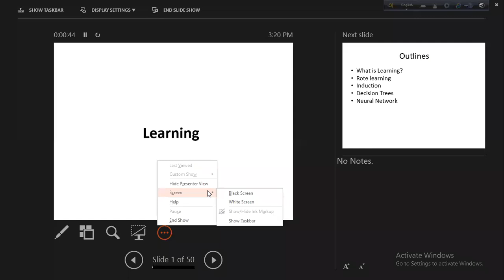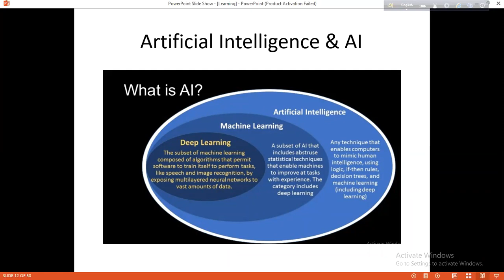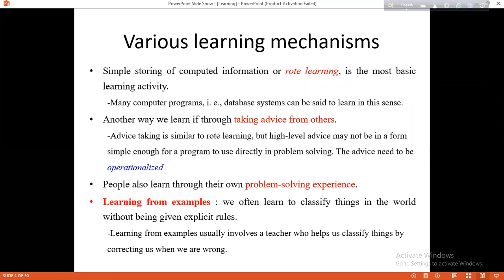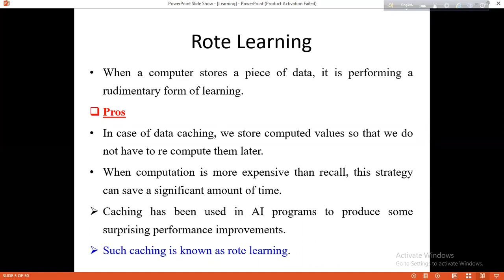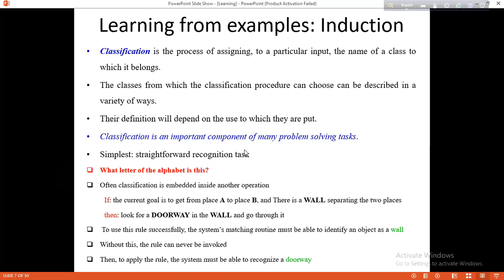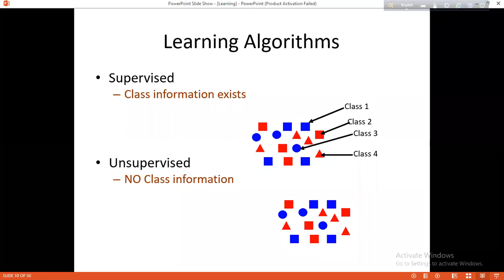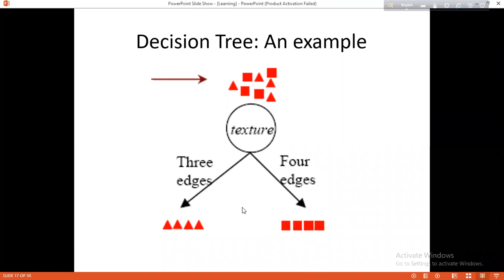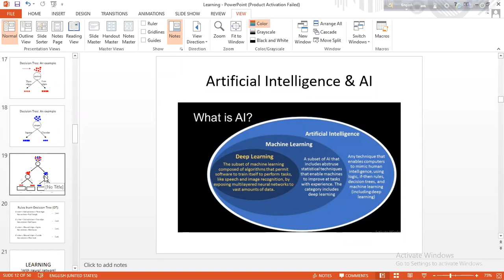Learning in Artificial Intelligence Bangala